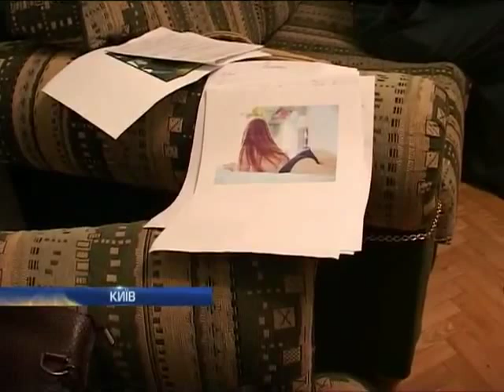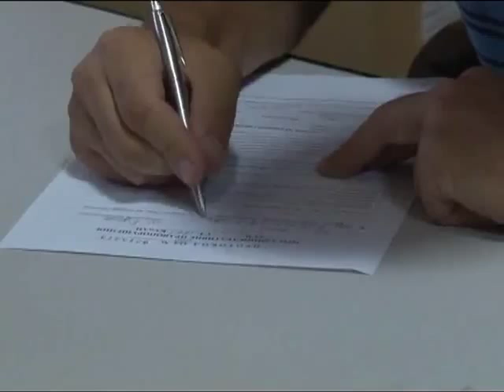Подруги заставили несовершеннолетнюю киевлянку отр...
Подруги заставили несовершеннолетнюю киевлянку отрабатывать долг проституцией - Подробности - Интер - 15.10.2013

A friend made a minor girls of Kyiv to work off the debt prostitution - Details - inter - 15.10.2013